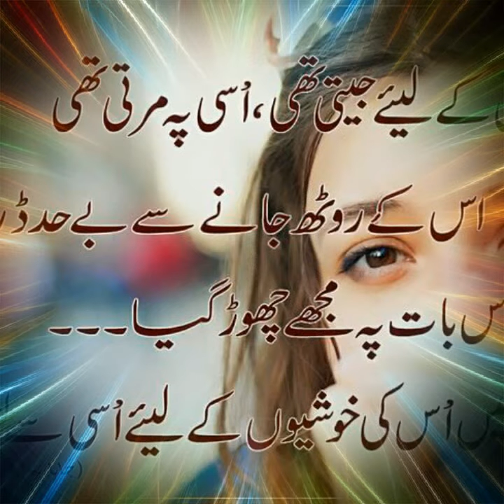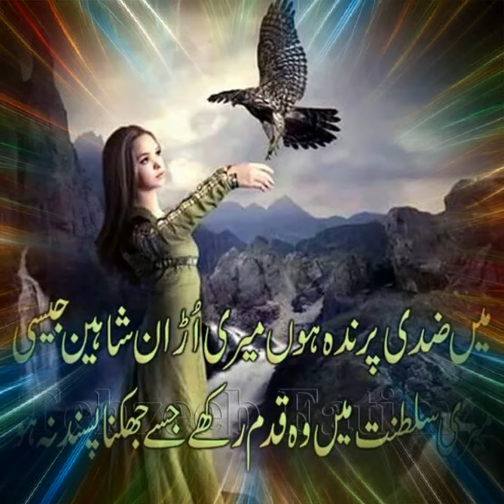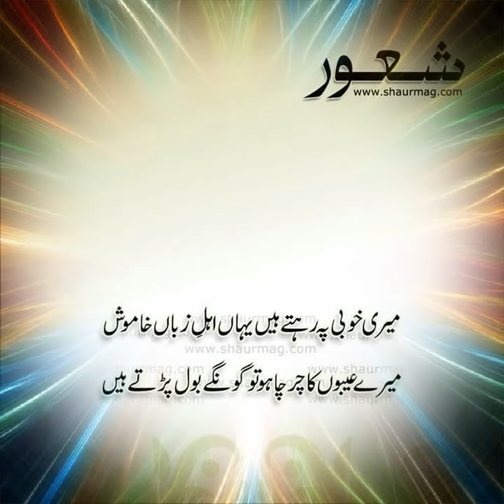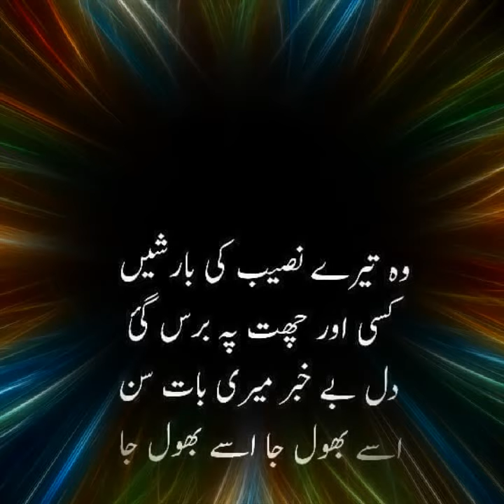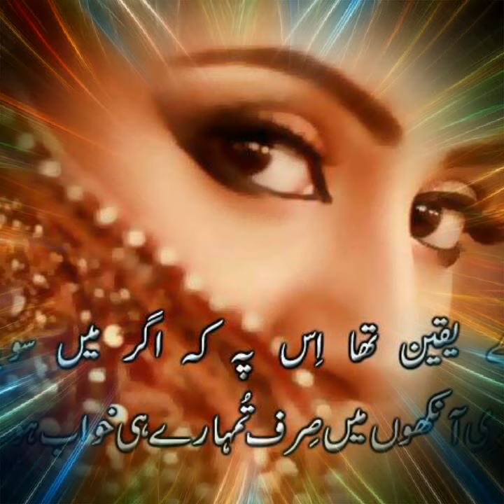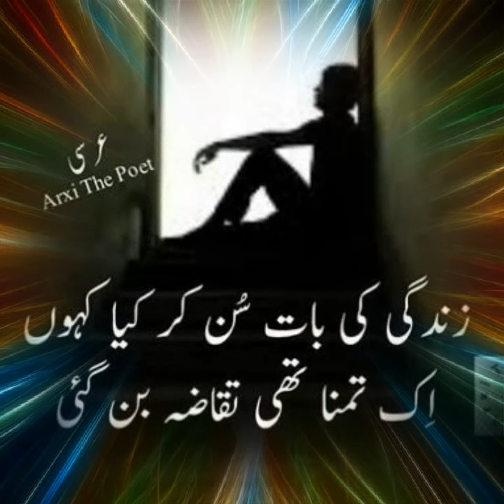25 January 2017